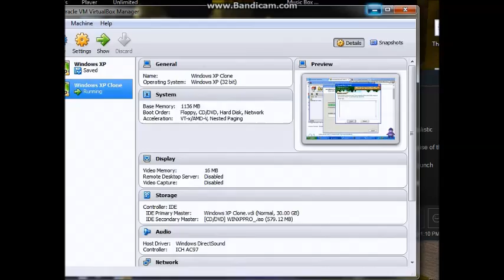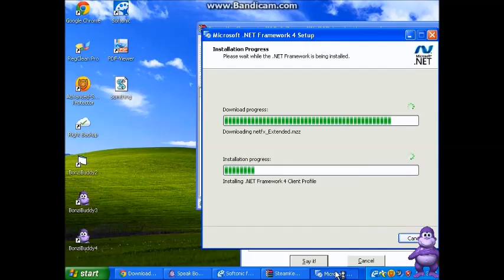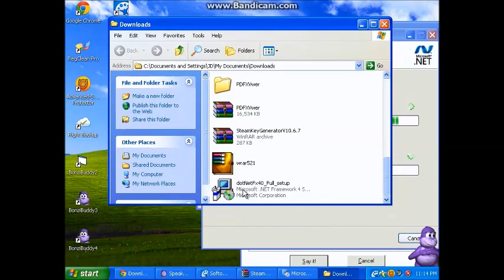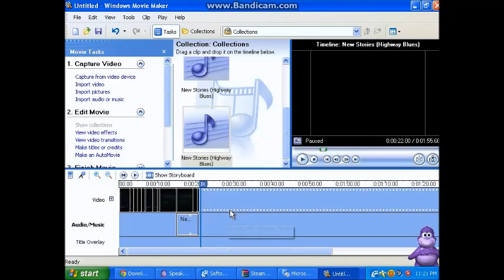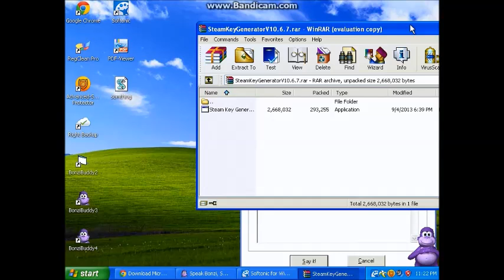HOW TO DOWNLOAD VIRUSES: EXPAND DONG